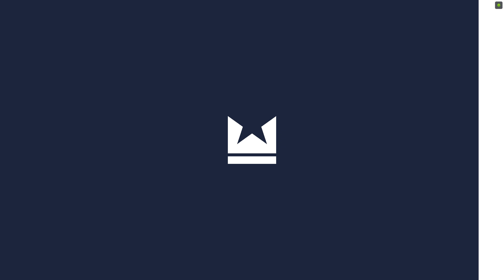Undisputed(PC GAME)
Steel City Interactive Undisputed